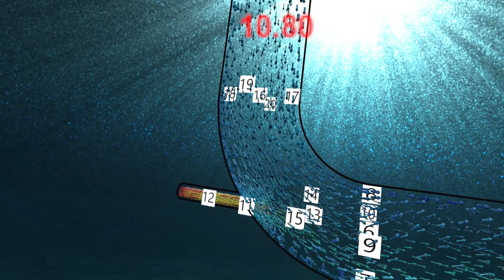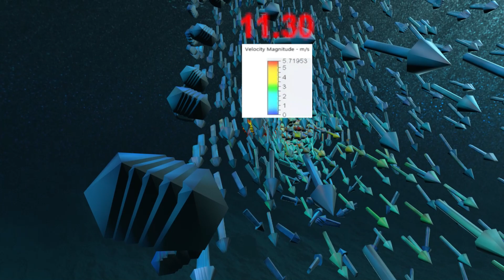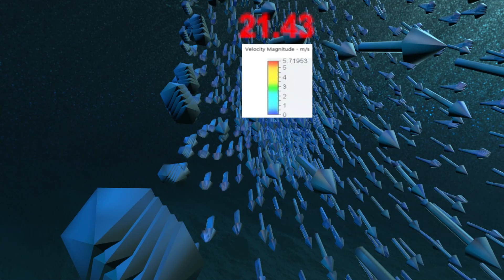Transient Data of Fluid Dynamics in VR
The current project is a collaboration with Scott Towt , where we developed an Immersive (VR)  Transient Data Visualisation app of fluid dynamics by using Computational fluid dynamics (CFD) in Unity.